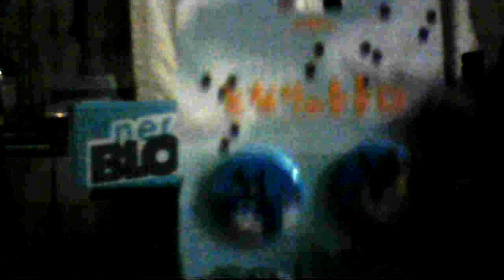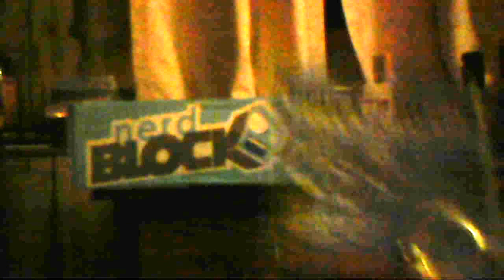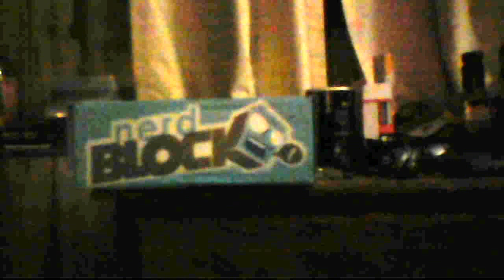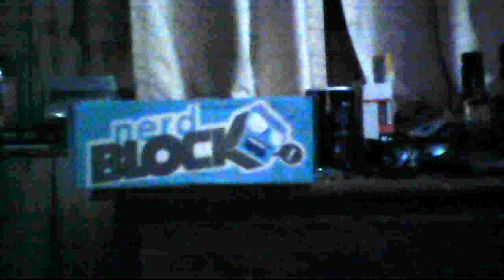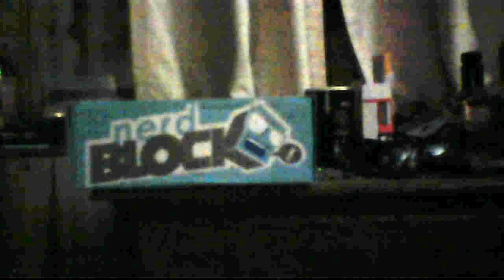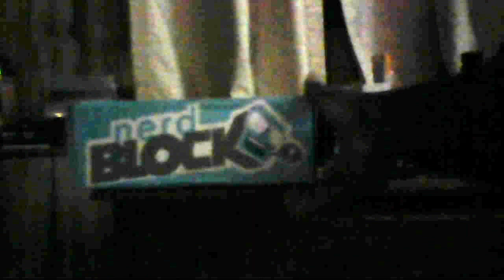nerd block un boxing for sebtember 2015